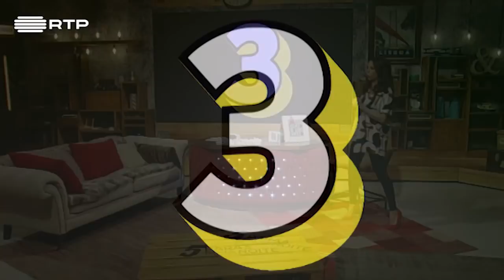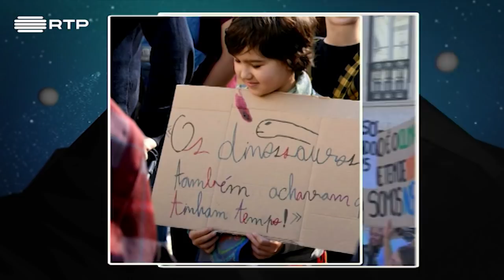TOP 5 da WEB: os vídeos da semana | 5 Para a Meia-Noite | RTP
Passámos em revista os melhores vídeos da semana.

RTP Play!